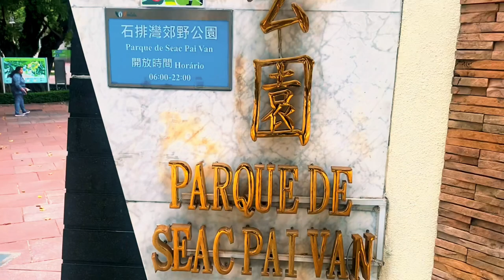🧳 Macau Travel Vlog 2023 || Wait till end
first vlog macau
macau vlog
first vlogger
a vlog
8 miles from home vlog youtube
9 to 5 mac youtube

first vlog
first video arcade game
first video at youtube
first video asmr
first aid video
first asmr video on youtube
first aid video for students
first aid video lectures
first aphmau video
video first aid kit
my first vlog/people ask
adam kontras first vlog
aroob jatoi first vlog
alex gonzaga first vlog
ace family first vlog
labor and delivery vlog first baby
my first vlog all tags
first vlog description copy and paste
jeff's first appearance in david's vlog
what should my first youtube vlog be about
first vlog background
first vlog description for youtube
first video downloader
first video doorbell
1st vlog description
how do i introduce myself to my first vlog
how do i make my first vlog

Support guys to view this amazing efforts